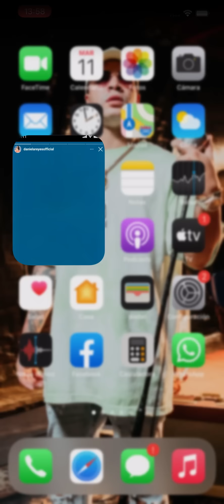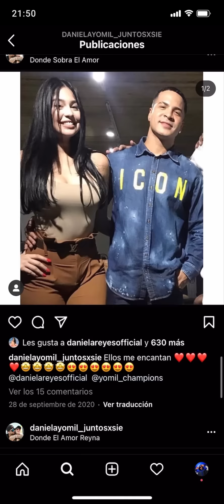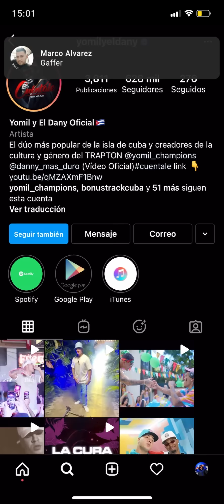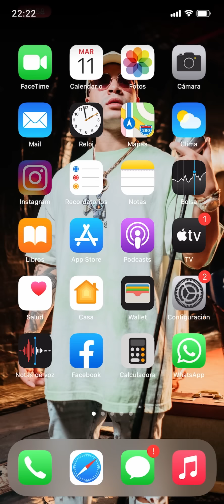Yomil Dany - USA (Video Oficial)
Letra:

Intro
Subió un video pa' la historia
una vida en secreto y no es victoria, bebe si yo te tengo te llevo a la gloria.

Coro
Tu sabes, mami que rico tu sabes, tu me lo haces con aguaje que bien nos entendemos y nos vamos en viaje.

Tu sabes, mami que rico tu sabes, tu me lo haces con aguaje y de momento tierno y de momento salvaje.

Pre- coro
Usa, usa, tu estas muy rica mami tu te usas, por eso mami usa, usa, cuando lo hacemos tu conmigo abusa.

Rapeo
Una vez pensó que era mejor estar sola, que no se sentía bien que ya no se enamora, pero cuando me conoció y vió como funciona le dije, y no me dejes con las ganas no seas abusadora.

Rompimos la calle, sin importarnos ná, la resistencia mami, con la velocidad, voy a cerrarme porque yo soy cerrador, yo soy su matador, tiza por borrador.

2do Rapeo
Subió una historia y chequea que yo la vi, la verdadera definición de que estoy pa ti, yo te escribí pa demostrarte cuales son mis intenciones, ya yo me imagino viendo como tu te pones.

Y son tus labios, será tu carisma usa la razón mami se tu misma, eres tan diferente y todo contrasta 24/7 juntos y a mi no me basta.

Producciones
Subio un video pa la historia,
ella subio un video con el yomil,
una vida en secreto y no es victoria
Yomil Dany Wongk nigga, esto es el regueton cubano y de la mano 🤚
wongk, yomil dany lo más pegado de este ficking mapa, tu que decías que no!!! y son 100 mil copias obligado jajaja
De vuelta no.1 🔥💪🏻

🎧 Escucha a Yomil Y El Dany en tu plataforma digital favorita